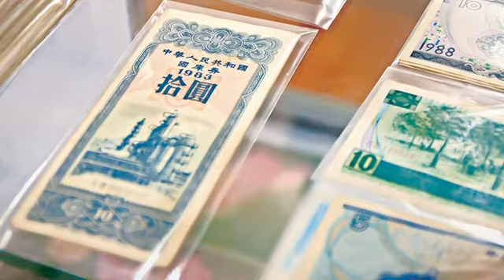[徐匯區] 雲洲古玩城 (生活)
上海古玩界最享譽盛名的雲洲古玩城，集古玩、收藏、郵票、錢幣於一體，樓高九層，有著一千多家販賣不同商品的店舖。特別值得一提的是，大樓下面還有一圈地攤小販，如果你獨具慧眼，不妨也在這裡細細挑選，說不定就能以低價淘到寶物。作為上海規模最大的古玩城，這裏的人流量非常大，本地居民和特地慕名而來的旅客都有，更是經常會看見研究古玩多年的資深收藏家在此挑選寶物，來到這裡，不妨也逛一逛，即使不買也可增長見聞。